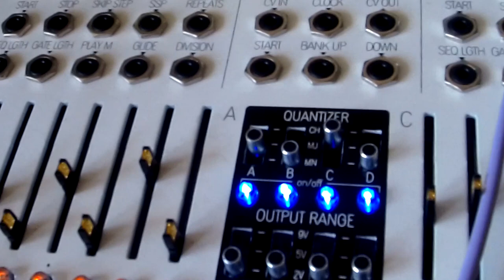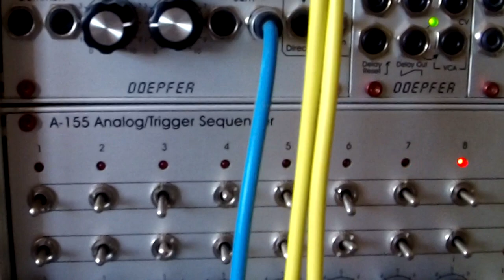Fuzz Bass - Livewire AFG & WMD Synchrodyne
Drums - Endorphin.es 'Blck_Noir'.
Organy Sound - ALM 'Sid Guts Deluxe' into ZVEX 'Instant Lo-Fi Junky'.
Plinky Plonks - Mutable Instruments 'Braids' into Modcan 'Dual Delay'.
Wooshy Noises - WMD 'Synchrodyne' into SythTech 'Resampling Mini Delay'.
Fuzz Bass - Livewire 'AFG' & WMD 'Synchrodyne', both unfiltered square waves with pulse width modulation.